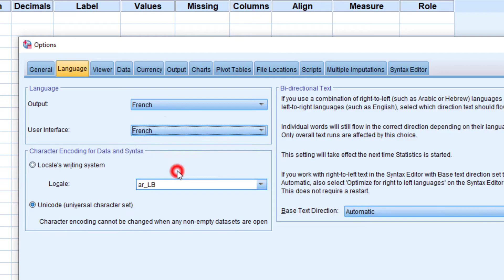How to change User language in SPSS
Thank you for respecting the terms of this license! ✅